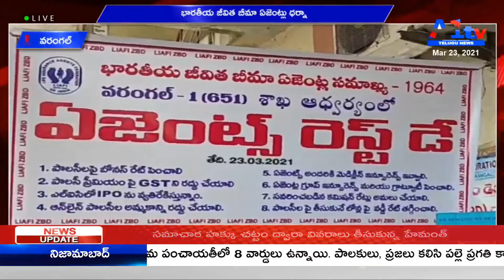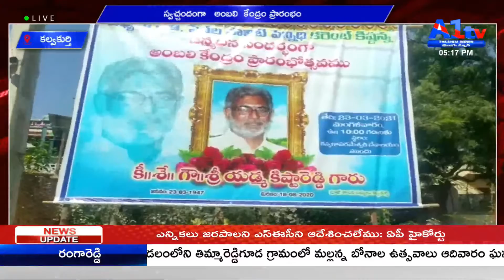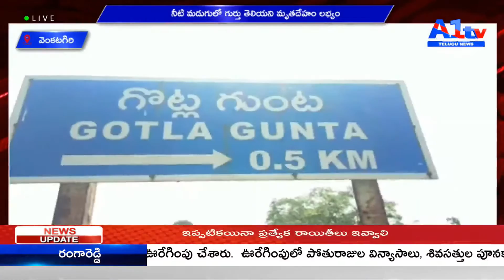A1TV FOURTH BULLETIN || 23-03-2021|| A1TV TELUGU